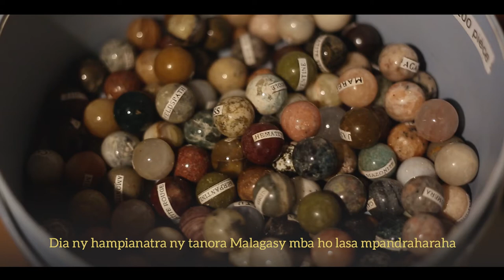Chantal - Forum de la Diaspora Malagasy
Grâce à sa société ER-Mada, « Equitable et rare de Madagascar », Chantal a eu la possibilité de redécouvrir son pays et de partager les richesses de Madagascar avec ses nouveaux concitoyens. Pour en savoir plus sur le 1er Forum de la diaspora à Madagascar